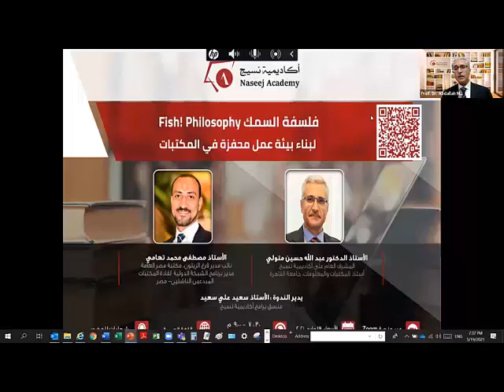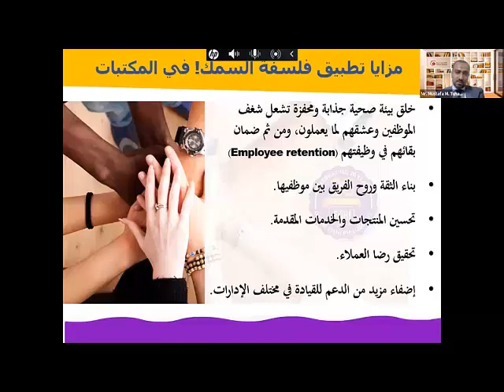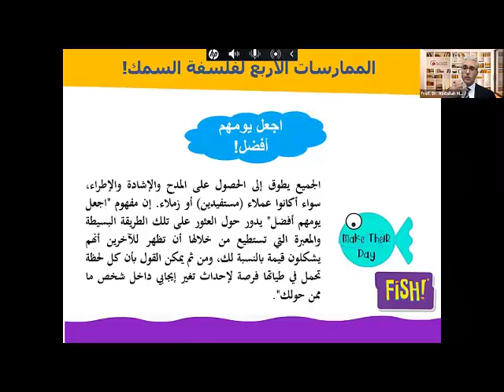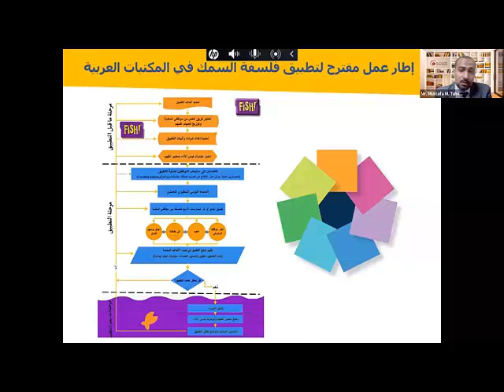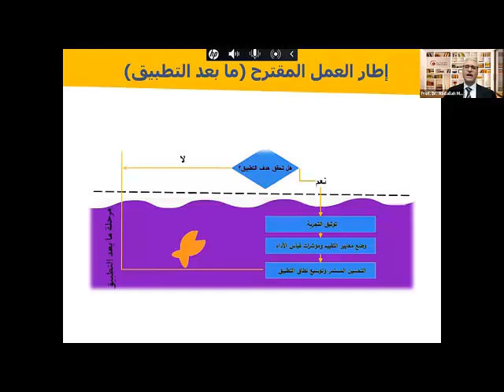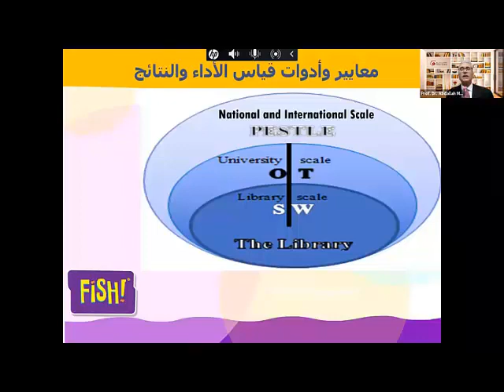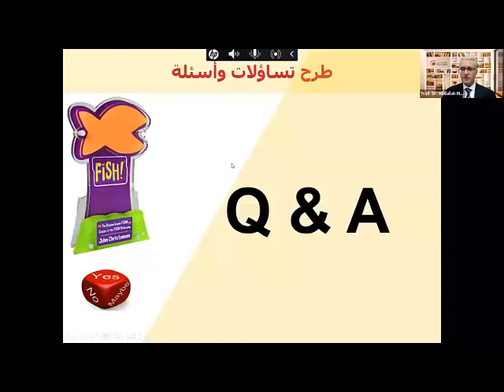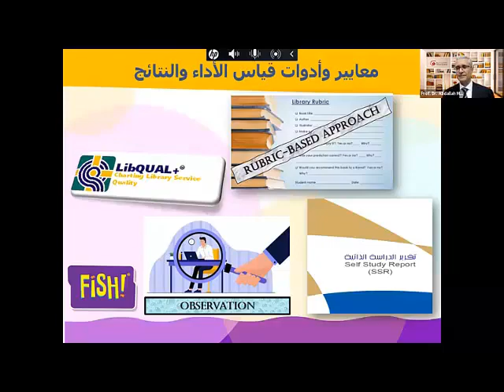ويبينار أكاديمية نسيج : "فلسفة السمك Fish! Philosophy لبناء بيئة عمل محفزة في المكتبات"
المحاور
• المقصود بفلسفة السمك.
• مزايا تطبيق فلسفة السمك في المكتبات.
• ممارسات ومتطلبات تطبيق فلسفة السمك.
• معوقات تطبيق فلسفة السمك في المكتبات.
• تجارب تطبيق فلسفة السمك في المكتبات.
• إطار عمل مقترح لتطبيق فلسفة السمك في المكتبات العربية.

هدف الندوة الرئيس
- إثراء البيئة العربية بإحدى الفلسفات الإدارية Fish! Philosophy التي أثبتت نجاعتها وحققت نجاحات غير مسبوقة في المكتبات والمؤسسات الأجنبية التي قامت بتطبيقها.

مزايا عملية يجنيها المشارك:
- اكتساب معارف جديدة مرتبطة بتحقيق المزيد من الإنتاجية في بيئة العمل بالمكتبات، ومن ثم تحقيق معدلات الأداء المستهدفة.
- التعرف على كيفية بناء بيئة عمل محفزة تستخرج الطاقات الكامنة والإبداع لدى موظفي المكتبة.
- التعرف على كيفية تحقيق رضا المستفيدين بطرق إبداعية مبتكرة.
المتحدثون:

الأستاذ الدكتور/ عبد الله حسين متولي
- المشرف العام على أكاديمية نسيج
- أستاذ المكتبات والمعلومات، جامعة القاهرة.
- استشاري الحلول المعرفية بقسم إدارة الأصول، شركة نسيج.
- أستاذ زائر بمدرسة المكتبات وعلم المعلومات بجامعة شمال كارولينا، تشابل هيل، الولايات المتحدة الأمريكية.
- لديه العديد من الأعمال المنشورة في مجالات منها : التخطيط الاستراتيجي، تطبيقات الحياة الثانية، العلاج بالقراءة، إدارة المعرفة.
- شارك بورقات عمل بحثية في العديد من الملتقيات المهنية والمؤتمرات الدولية والإقليمية، منها: مؤتمرات جمعية المكتبات المتخصصة SLA، مؤتمرات الاتحاد العربي للمكتبات والمعلومات AFLI.

الأستاذ مصطفى محمد تهامي
- مكتبة مصر العامة
- مدير برنامج الشبكة الدولية لقادة المكتبات المبدعين الناشئين (مصر)
- شارك في إعداد بعض المراجع المهنية، منها: مؤشرات اعلم لقياس أداء المكتبات: الوطنية، الأكاديمية، العامة، المدرسية؛ دليل اعلم لاعتماد برامج التدريب في المكتبات والمعلومات.
- شارك بعدد من البرامج المهنية التخصصية: برنامج الزائر الدولي لزيارة المكتبات الأمريكية IVLP: American Libraries 2014، برنامج الشبكة الدولية لقادة المكتبات المبدعين الناشئين- الشرق الأوسط وشمال أفريقيا INELI-MEAN (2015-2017)، مبادرة المبدعين الناشئين الأفارقة (IYALI 2018).
- شارك بورقات عمل بحثية في عدد من الملتقيات المهنية والمؤتمرات الدولية والإقليمية، مثل: IFLA ، ALA  AFLI، الاتحاد الإفريقي للمكتبات والمعلومات AfLIA.

الجمهور المستهدف:
- مديرو المكتبات وقائدو فرق العمل بالإدارة الوسطى بالمكتبات في العالم العربي.
- مسؤولو تقديم خدمات الجمهور والرد على الاستفسارات والخدمات المرجعية
- المشرفون على إعداد وتنفيذ البرامج التدريبية وبناء القدرات في المكتبات